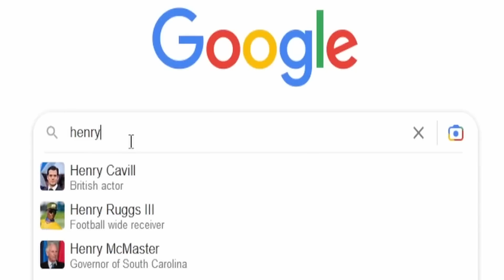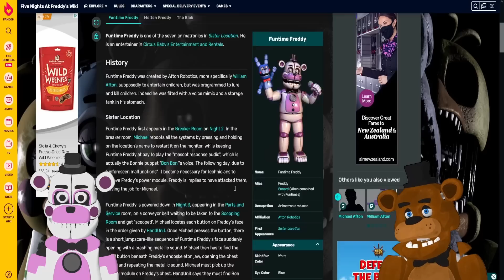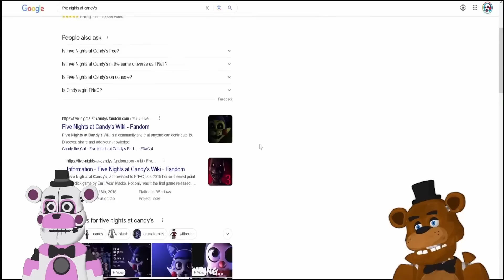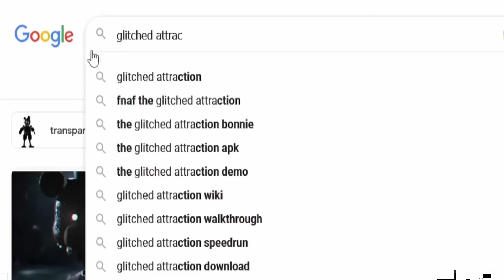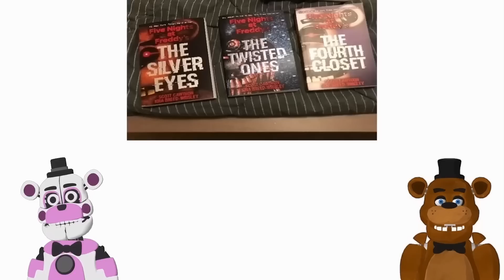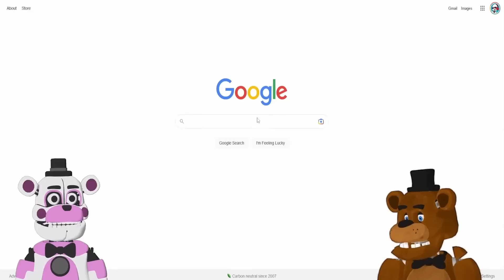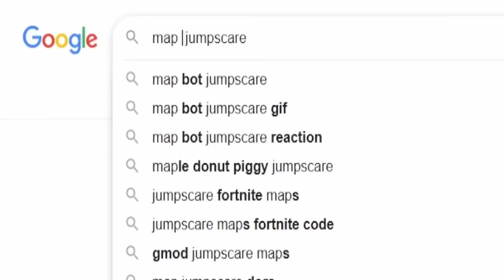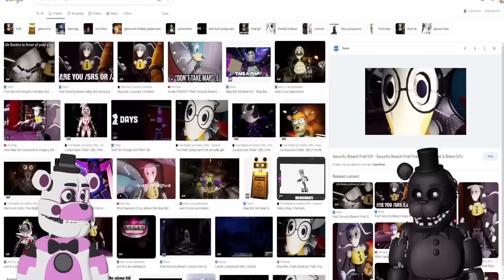The 10 MOST SCARIEST FNAF Springlock Victims